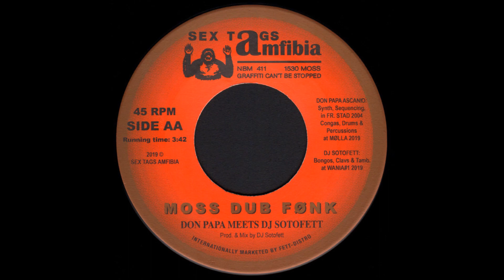Don Papa Meets DJ Sotofett - Moss Dub Fønk [AMFIBIA30]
Artist: Various
Label: Sex Tags Amfibia
Genre: Electronic
Release date:  Jun 2019

Tracklist:
Kambo Super Sound - Kraaka 7AM
Don Papa Meets DJ Sotofett - Moss Dub Fønk